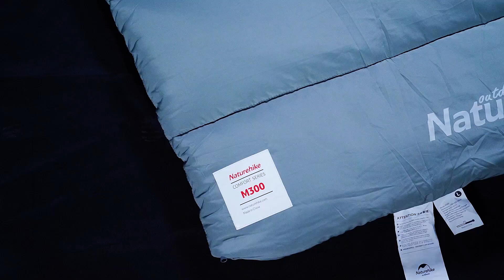Naturehike Camping Hooded Envelope Sleeping Bag Lightweight M300